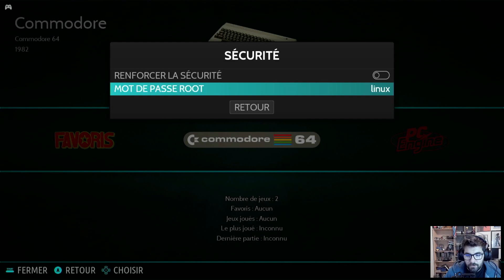GUIDE BATOCERA #3 - Paramètres systèmes avancés et Système de fichier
Salut YouTube!

Nouvelle vidéo Guide sur BATOCERA 29 en compagnie de Nicolas, membre de l'équipe de développement du projet, qui apporte toute son expérience tout au long de ces vidéos et permet de comprendre au mieux BATOCERA.

Bon visionnage :)

Timecode :

00:00 - Intro
00:13 - Installer BATOCERA sur un autre support depuis BATOCERA
02:19 - Options avancées - Sécurité
03:50 - Explication Système de fichier
09:03 - Conclusion

N'hésitez pas à mettre vos retours dans les commentaires :)

Instagram : superb0ki   (avec un 0 et pas un o)